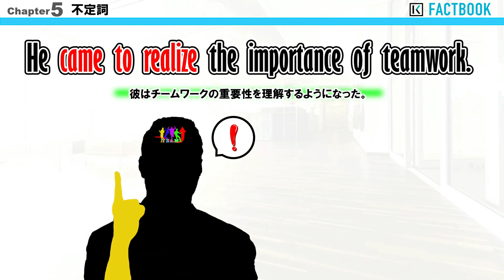117 Factbook 【不定詞】come / get + to 不定詞（～するようになる）